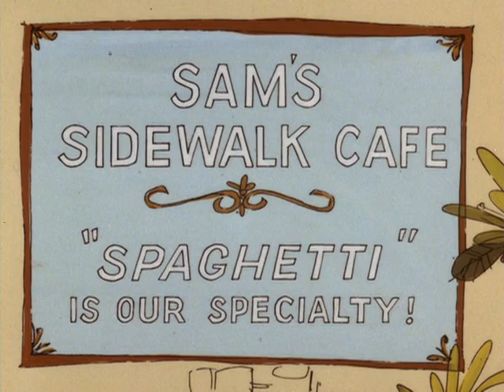PINK_PANTHER_CARTOONS_DISK_2 [56]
Este canal fue robado y hackeado y ya fue recuperado por mi mismo.

Pantera Rosa HD
Release by Brian islas